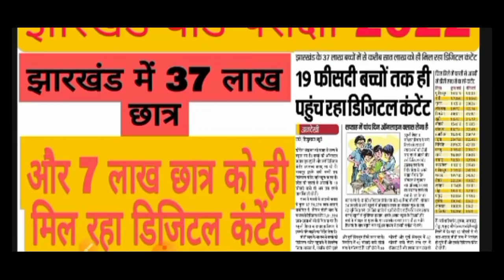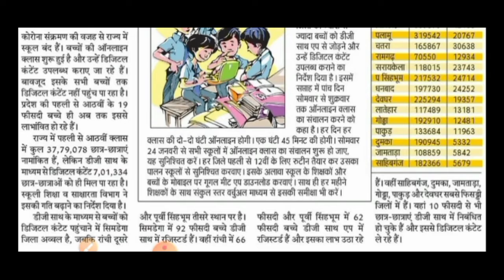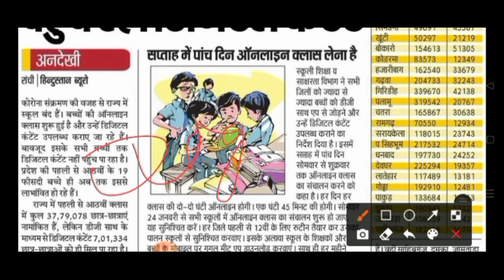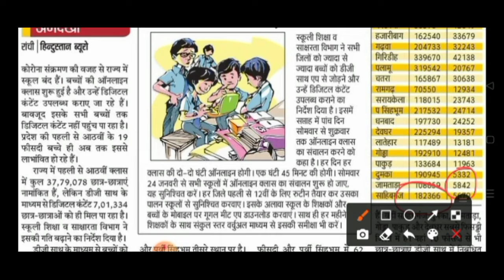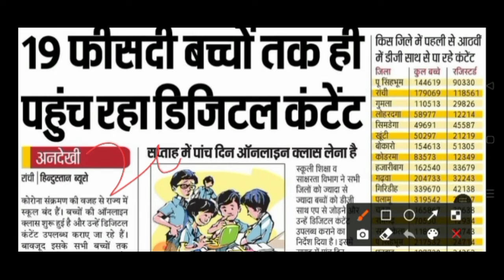झारखंड में 37 लाख छात्र और 7 लाख छात्र को ही मिल रहा डिजिटल कंटेंट | JAC Board Exam News 2022